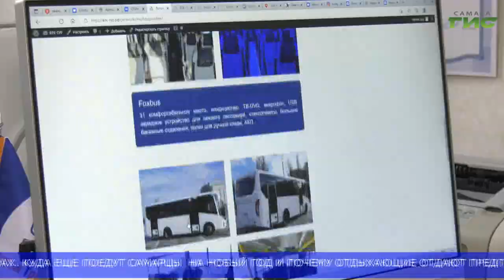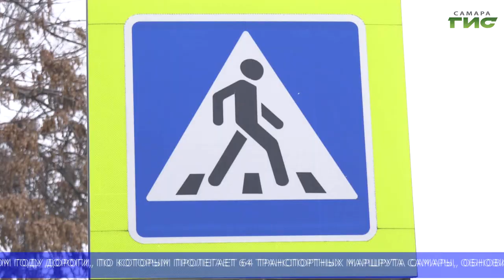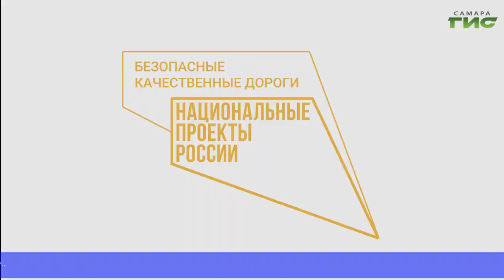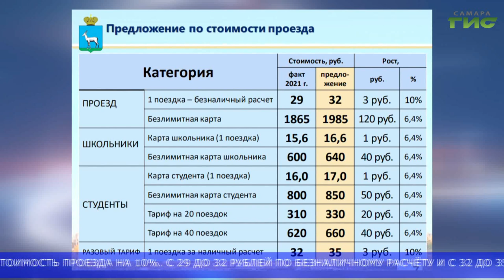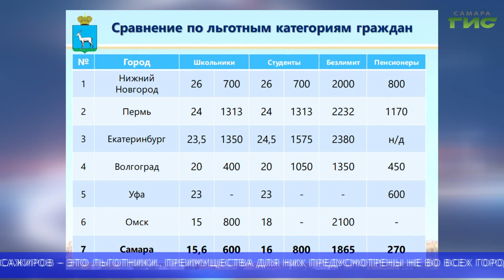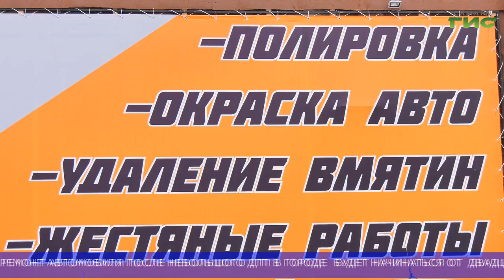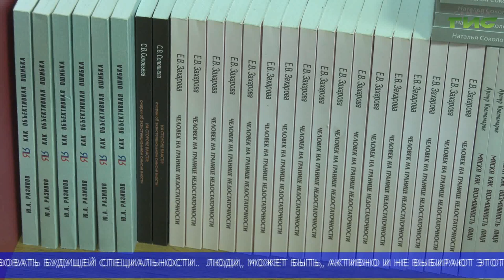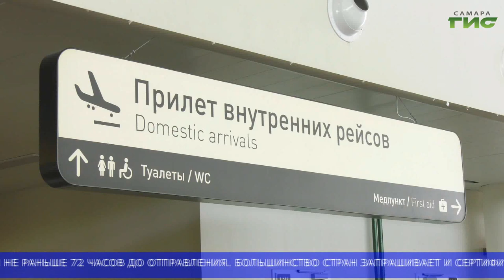"События" (Неделя в Самаре) от 20.11.2021